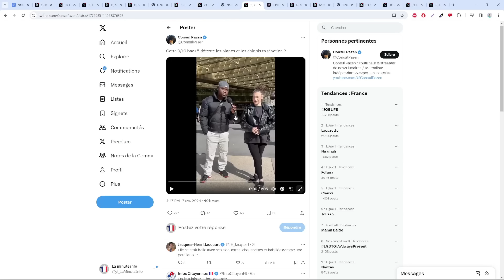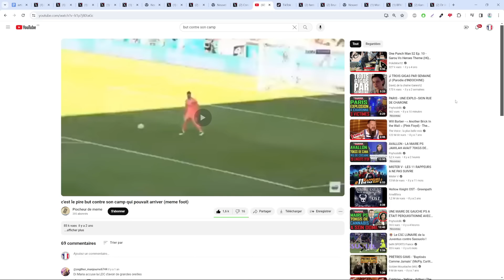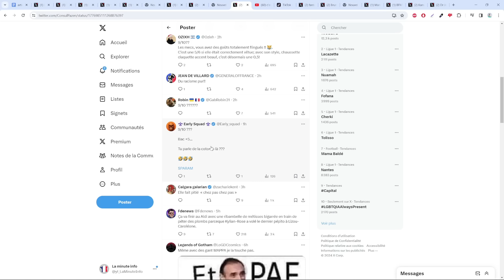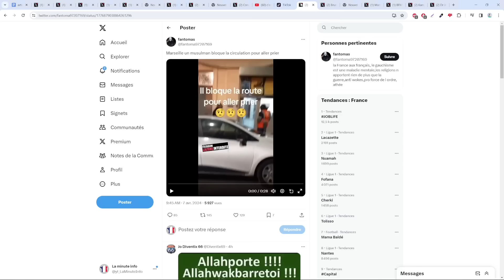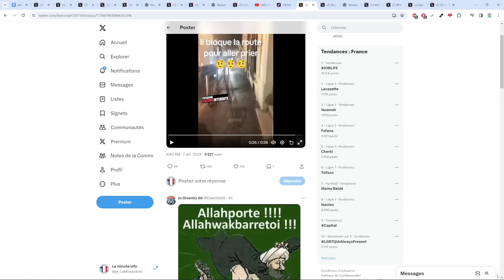CETTE FEMME EN CLAQUETTE CHAUSSETTE EXPLIQUE QU'ELLE TROUVE LES FRANCAIS MOCHES ET TROP DIFFÉRENTS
Si on faisait le discours dans l'autre sens , que se passerait-il ?

Sommaire :
00:00 La femme qui n'est pas française
04:38 Le jeune qui cherche combien font 9 fois 4
06:36 Le mec qui prie a marseille
08:15 Fin et outro